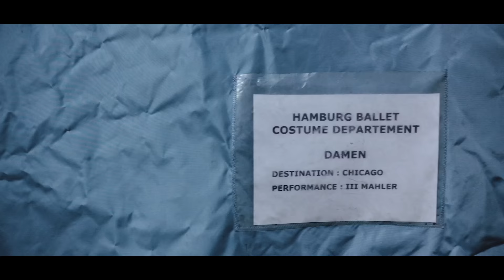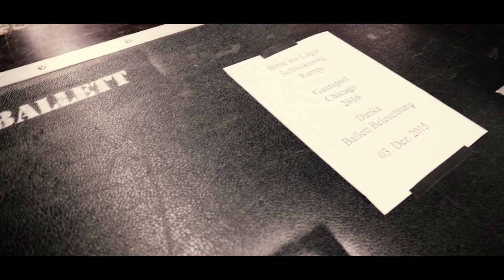Hamburg Ballet | Technical Director, Frank Zöllner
Get an exclusive look at what it takes for world renowned ballet company, Hamburg Ballet, to put on two full productions of Othello and Third Symphony of Gustav Mahler at the Harris Theater in this never-before-seen interview with Hamburg’s Technical Director, Frank Zöllner.

Video by Kiran West